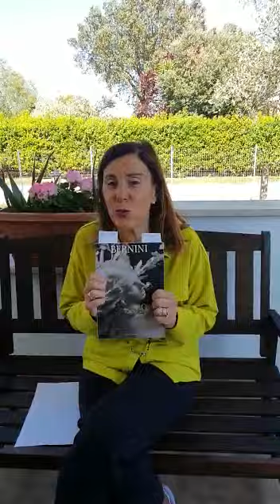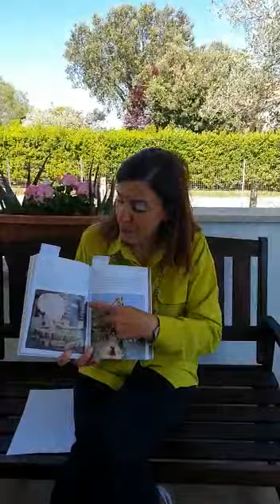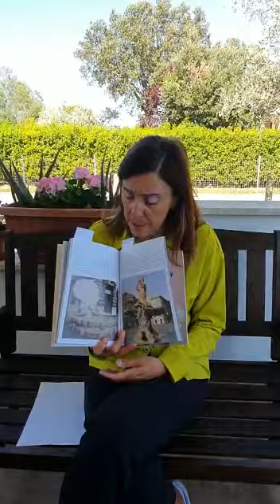CulturainBalcone: Una storia speciale di Bernini - a cura di Laura Sensi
Laura ci parla del grande Gian Lorenzo Bernini e in particolare di un episodio molto speciale della sua storia artistica e privata.